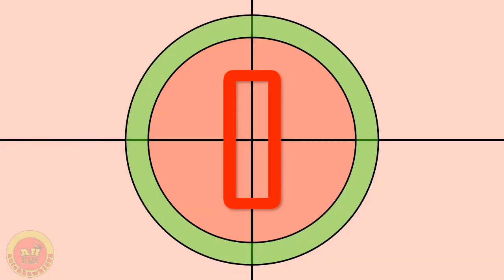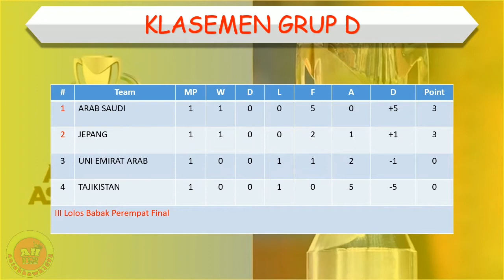Hasil Piala Asia U23 2022 Tadi Malam │ Matchday 1 │ Arab Saudi vs Tajikistan │ Jum’at, 3 Juni 2022 │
Hasil Piala Asia U23 2022 Tadi Malam

Uni Arab Emirat 1-2 Jepang
Arab Saudi 5-0 Tajikistan